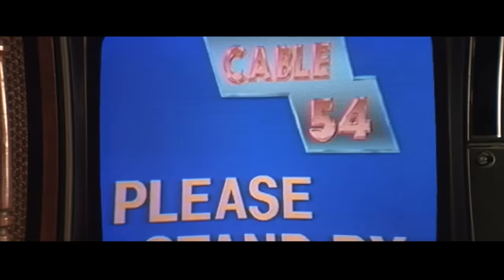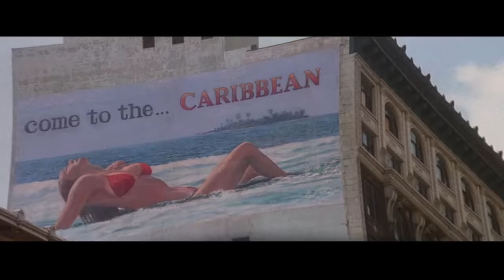A Man Finds Glasses That Show The True Face of Aliens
They influence our decisions without us knowing it. They numb our senses without us feeling it. They control our lives without us realizing it. They live.